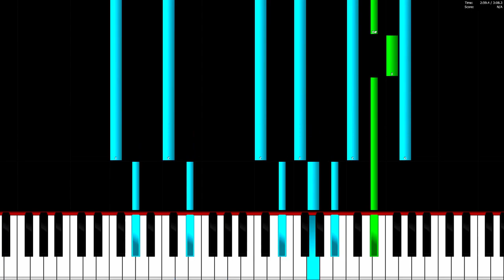Ikson - Fresh - Piano Tutorial / Piano Cover 🎹 How To Play Fresh By Ikson On The Piano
In this video you can see a piano tutorial of the song Fresh by Ikson. You can see how to play Fresh on the piano or keyboard. I used the software Piano from above. This program is a really good free alternative to Synthesia.